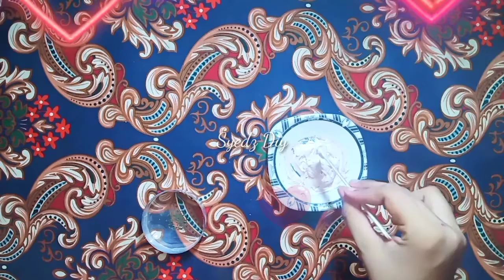Homemade foundation|How to make foundation at home|Diy velvety foundation|Syedz Diy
Today we are making homemade foundation|In this video i will show you that how to make velvety foundation with fair and lovely at home|Syedz Diy